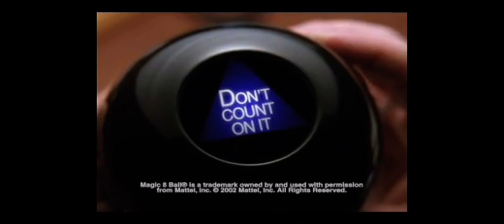Ditech Magic 8 Ball Commercial (2002)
I have been looking for this commercial for years! But I first saw it when I was three and didn’t remember what company it was